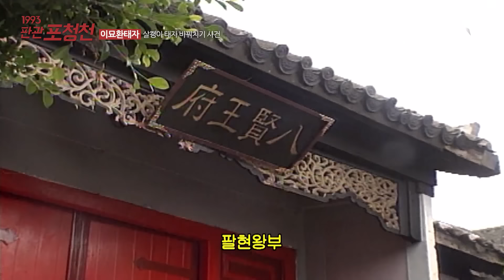[1993 판관 포청천 ] 1부 몰아보기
✔1993 판관 포청천 1부 에피소드 바로 보기✔

0:00:02 EP02. 진가장원
0:11:36 EP03. 이묘환태자
0:25:50 EP04. 쌍정기
0:37:55 EP05. 탐음산
0:52:20 EP06. 홍화기